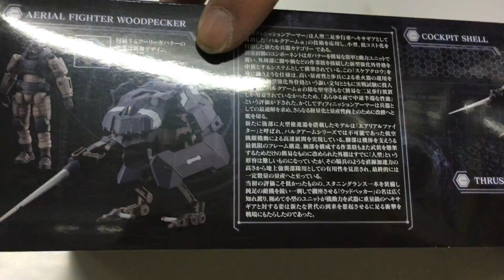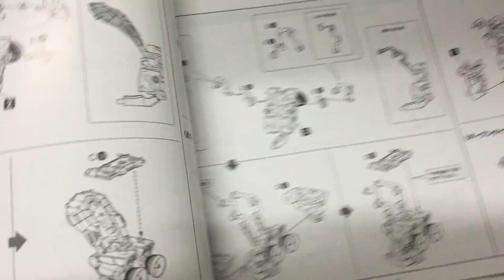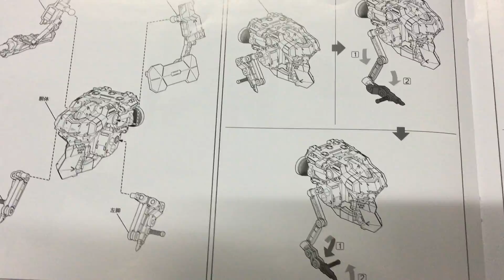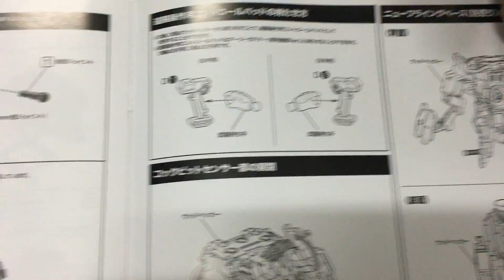寿屋 ヘキサギア 飛行ユニット ウッドペッカー 1/24スケール プラモデル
■メーカー名：コトブキヤ
■コード：hg054

商品コンセプトはガバナー＋拡張型プラットフォーム。フレームアームズなどの3mm径穴に対応した「腕部拡張3mm径ジョイント」や「脚部拡張3mm径ジョイント」を使って自由なカスタマイズが可能です。
コックピットが開閉し付属のアーリーガバナー（専用頭部Ver.）を搭乗させることができます。さらにコックピットシェルのセンサー部は開閉し中のガバナーの顔をのぞかせることが可能です。
フレキシブルに可動するレッグパーツはコンパクトに格納することが可能です。
フレームアームズ・ガール　ハンドスケール轟雷などを搭乗させることができる「オープンタイプ」のコックピットキャノピーが付属。 ※形状的な制約がありますので一部対応していない商品があります。予めご了承下さい。